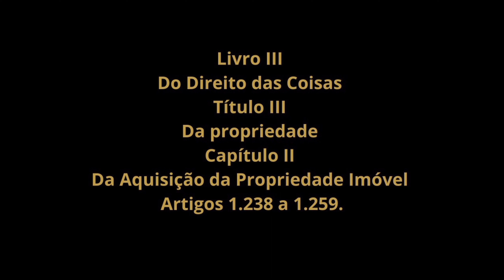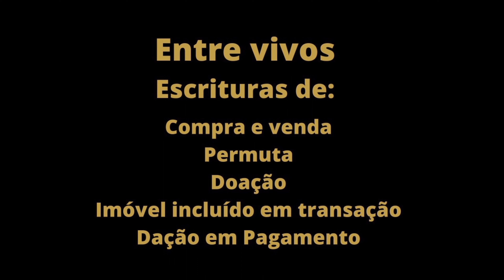Formas de aquisição da propriedade imovel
CAPÍTULO II
Da Aquisição da Propriedade Imóvel

Seção I
Da Usucapião

Art. 1.238. Aquele que, por quinze anos, sem interrupção, nem oposição, possuir como seu um imóvel, adquire-lhe a propriedade, independentemente de título e boa-fé; podendo requerer ao juiz que assim o declare por sentença, a qual servirá de título para o registro no Cartório de Registro de Imóveis.

Parágrafo único. O prazo estabelecido neste artigo reduzir-se-á a dez anos se o possuidor houver estabelecido no imóvel a sua moradia habitual, ou nele realizado obras ou serviços de caráter produtivo.

Art. 1.239. Aquele que, não sendo proprietário de imóvel rural ou urbano, possua como sua, por cinco anos ininterruptos, sem oposição, área de terra em zona rural não superior a cinqüenta hectares, tornando-a produtiva por seu trabalho ou de sua família, tendo nela sua moradia, adquirir-lhe-á a propriedade.

Art. 1.240. Aquele que possuir, como sua, área urbana de até duzentos e cinqüenta metros quadrados, por cinco anos ininterruptamente e sem oposição, utilizando-a para sua moradia ou de sua família, adquirir-lhe-á o domínio, desde que não seja proprietário de outro imóvel urbano ou rural.

§ 1 o O título de domínio e a concessão de uso serão conferidos ao homem ou à mulher, ou a ambos, independentemente do estado civil.

§ 2 o O direito previsto no parágrafo antecedente não será reconhecido ao mesmo possuidor mais de uma vez.

Art. 1.240-A. Aquele que exercer, por 2 (dois) anos ininterruptamente e sem oposição, posse direta, com exclusividade, sobre imóvel urbano de até 250m² (duzentos e cinquenta metros quadrados) cuja propriedade divida com ex-cônjuge ou ex-companheiro que abandonou o lar, utilizando-o para sua moradia ou de sua família, adquirir-lhe-á o domínio integral, desde que não seja proprietário de outro imóvel urbano ou rural. (Incluído pela Lei nº 12.424, de 2011)

§ 1 o O direito previsto no caput não será reconhecido ao mesmo possuidor mais de uma vez.

§ 2 o (VETADO) . (Incluído pela Lei nº 12.424, de 2011)

Art. 1.241. Poderá o possuidor requerer ao juiz seja declarada adquirida, mediante usucapião, a propriedade imóvel.

Parágrafo único. A declaração obtida na forma deste artigo constituirá título hábil para o registro no Cartório de Registro de Imóveis.

Art. 1.242. Adquire também a propriedade do imóvel aquele que, contínua e incontestadamente, com justo título e boa-fé, o possuir por dez anos.

Parágrafo único. Será de cinco anos o prazo previsto neste artigo se o imóvel houver sido adquirido, onerosamente, com base no registro constante do respectivo cartório, cancelada posteriormente, desde que os possuidores nele tiverem estabelecido a sua moradia, ou realizado investimentos de interesse social e econômico.

Art. 1.243. O possuidor pode, para o fim de contar o tempo exigido pelos artigos antecedentes, acrescentar à sua posse a dos seus antecessores (art. 1.207), contanto que todas sejam contínuas, pacíficas e, nos casos do art. 1.242, com justo título e de boa-fé.

Art. 1.244. Estende-se ao possuidor o disposto quanto ao devedor acerca das causas que obstam, suspendem ou interrompem a prescrição, as quais também se aplicam à usucapião.

Seção II
Da Aquisição pelo Registro do Título

Art. 1.245. Transfere-se entre vivos a propriedade mediante o registro do título translativo no Registro de Imóveis.

§ 1 o Enquanto não se registrar o título translativo, o alienante continua a ser havido como dono do imóvel.

§ 2 o Enquanto não se promover, por meio de ação própria, a decretação de invalidade do registro, e o respectivo cancelamento, o adquirente continua a ser havido como dono do imóvel.

Art. 1.246. O registro é eficaz desde o momento em que se apresentar o título ao oficial do registro, e este o prenotar no protocolo.

Art. 1.247. Se o teor do registro não exprimir a verdade, poderá o interessado reclamar que se retifique ou anule.

Parágrafo único. Cancelado o registro, poderá o proprietário reivindicar o imóvel, independentemente da boa-fé ou do título do terceiro adquirente.

Seção III
Da Aquisição por Acessão

Art. 1.248. A acessão pode dar-se:

I - por formação de ilhas;

II - por aluvião;

III - por avulsão;

IV - por abandono de álveo;

V - por plantações ou construções.